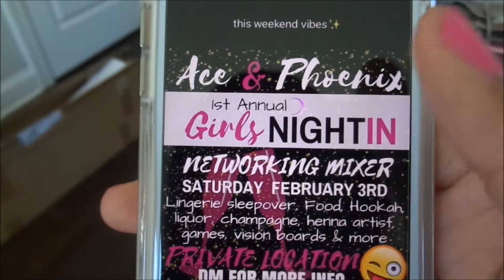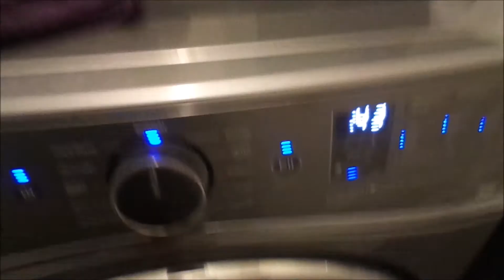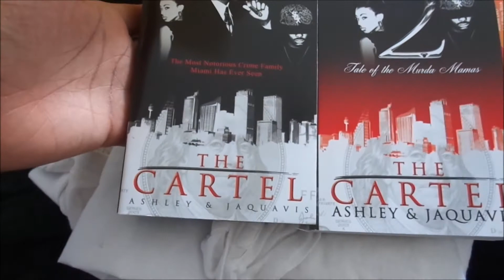LINGERIE PARTY!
Hey loves! In today’s vlog I’ll be taking you guys along with me to get my hair done + some added footage from my friends lingerie party!